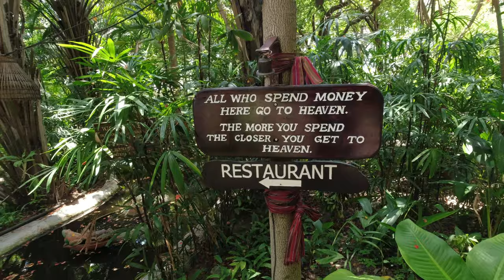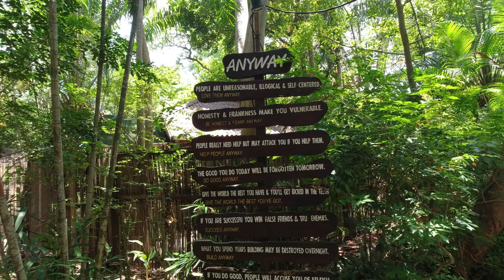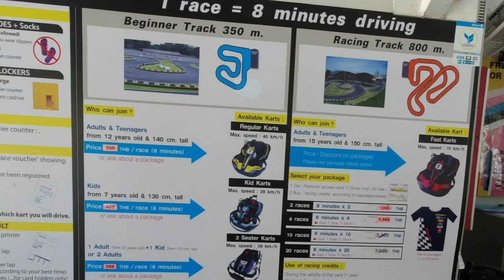Pattaya a Fun day out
"Pattaya a Fun Day out  Pattaya: Race Carts, Nightlife, and Retail Bliss!"
Welcome to our exciting trip to Pattaya, Thailand! Join us on this unforgettable adventure as we explore the vibrant city, indulge in delicious cuisine, and experience thrilling activities. From fantastic dining experiences to exhilarating race cart driving, lively bars with live music, and a shopaholic's paradise, Pattaya has it all!

🍽️ Restaurant Experience:
We started our journey by treating our taste buds to an incredible dining experience at [Cabbages & Condoms ]. With its mouthwatering menu and cozy ambiance, this place truly exceeded our expectations.

🏎️ Race Cart Track:
Next up, we headed to the [Easy Cart Pattaya] for an adrenaline-pumping adventure! It was my wife's first time driving a race cart, and she absolutely loved the thrill of the speed. The track offered the perfect blend of twists, turns, and straightaways, creating an unforgettable experience for both beginners and experienced drivers.

🎵 Bars with Live Music:
As night fell, we immersed ourselves in the vibrant nightlife of Pattaya. We discovered some incredible bars with live music that had us dancing and singing along to our favorite tunes. From jazz to rock and everything in between, Pattaya's music scene is diverse and electrifying. Check out [Tree Town ] for an unforgettable night of entertainment!

🌃 Watching the World Go By:
One of our favorite things to do in Pattaya was simply strolling along the bustling streets and soaking in the atmosphere. Pattaya's vibrant energy is palpable, with people from all walks of life enjoying themselves. Grab a seat at a cozy café, sip on a refreshing beverage, and watch the world go by. It's the perfect way to unwind and take in the beauty of the city.

🛍️ Shopping Extravaganza:
Pattaya is a shopper's paradise, and we couldn't resist indulging in some retail therapy. From bustling street markets to modern shopping malls, there's something for everyone. We found some amazing deals on local handicrafts, trendy clothing, and unique souvenirs.

Join us on this incredible journey as we explore the best of Pattaya. Let's make memories together! Retired and Living the Dream